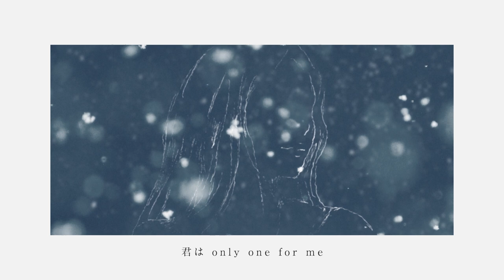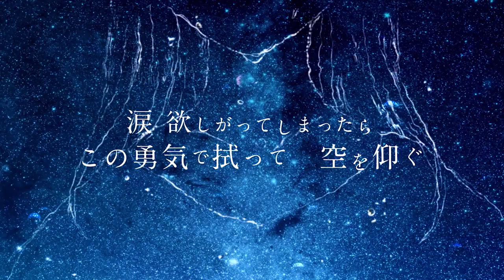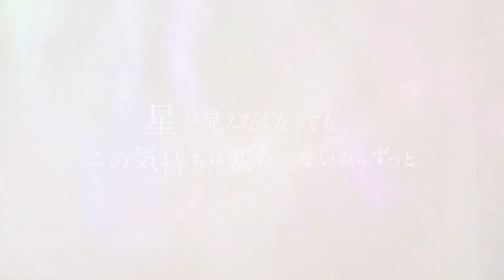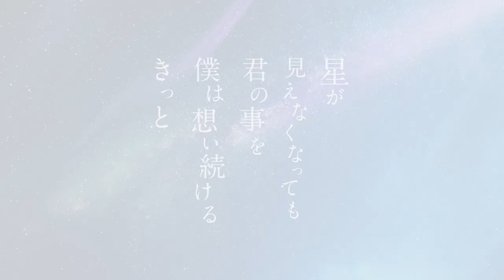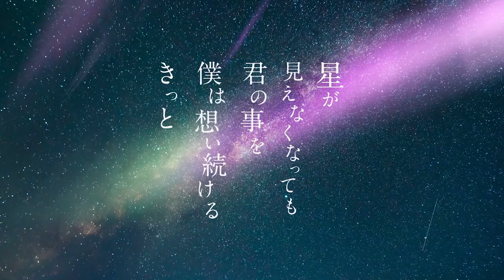ALARMS 『STARGAZER』Music Video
ALARMS　2nd Album 「Flower of frontier」より
『STARGAZER』Music Videoを公開

同じ空の下で繋がっているって、そう信じていたい。

ALARMS
福岡を拠点に2018.1~活動中
見えない明日も共に切り開く、君の中にある鼓動

Vo&Gt Takuya

2nd Album 「Flower of frontier」配信中